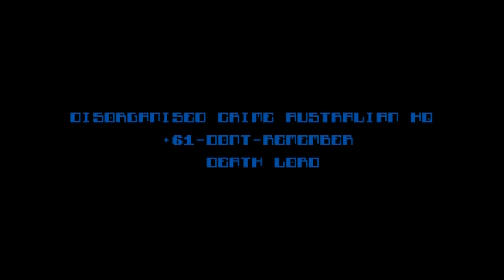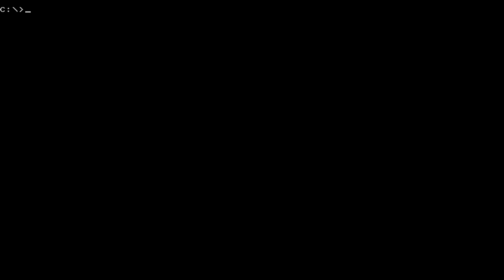Intro-ducción de Evolution BBS Software por el grupo Excide